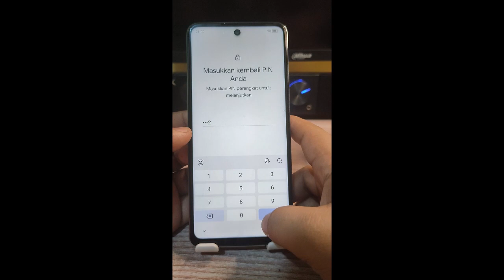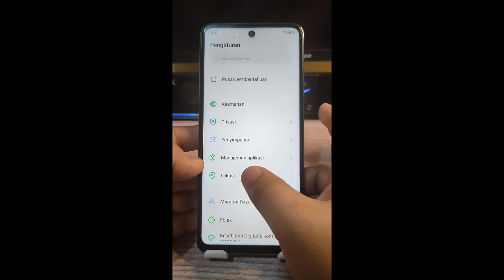Cara menambah Sidik Jari Di Hp Infinix Note 30 pro dan Note 30